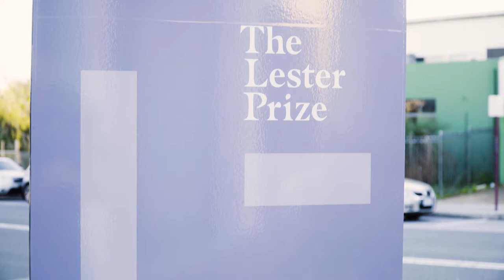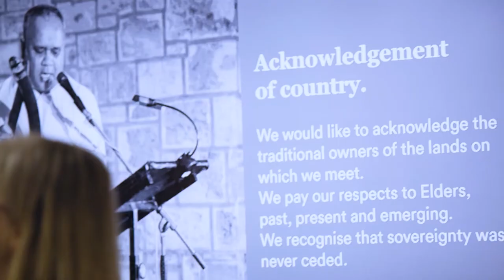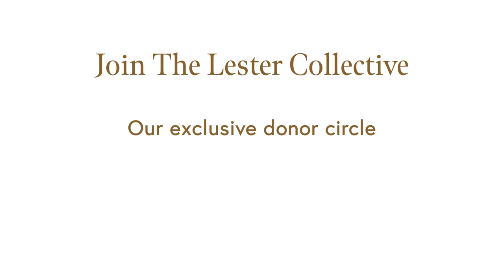The Lester Collective Launch 2020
What a lovely night we had celebrating The Lester Collective's generous new donors - we are incredibly grateful for your support! Big thanks also to our Board; Sponsors; STALA Contemporary Art for the use of their gallery; our Alumni artists Andy Quilty​, Lori Pensini and Elle Campbell for providing invaluable insights into their art practice; and our team of volunteers.

JOIN THE LESTER COLLECTIVE
Through a donation of $500 or more, you'll help us to support artists and create a more vibrant, connected and culturally engaged community. We are enormously grateful for all donations and promptly thank and receipt all gifts.